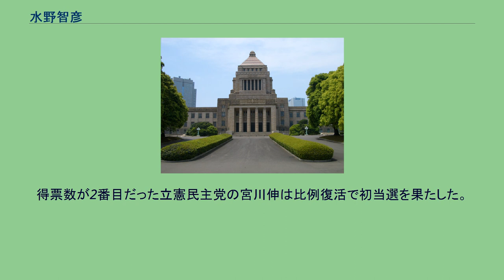水野智彦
水野 智彦（みずの ともひこ、1956年1月25日 - ）は、日本の政治家、歯科医師、東アジア共同体研究所特別研究員。
衆議院議員（1期）、減税日本政調会長などを歴任。
　 城西歯科大学（現：明海大学歯学部）卒業。
千葉県勝浦市に水野歯科医院を開院。
2007年、無所属で千葉県議会議員選挙に勝浦市・夷隅郡選挙区から立候補するが次点で落選。
2009年8月、民主党公認候補として第45回衆議院議員総選挙で比例南関東ブロックに立候補し、当選。
小沢一郎に近い議員とされ、陸山会事件で強制起訴された小沢が党員資格停止処分を受けたことに反発した15人とともに、2011年2月17日に院内会派「民主党・無所属クラブ」からの離脱届を衆議院に提出し民主党政権交代に責任を持つ会を結成したが、党執行部は離脱を認めず衆議院事務局も会派から離脱届が出ていないため二重届になるとして新会派を認めなかった。
2月28日、民主党は水野が「都合により予算委に出られない」と申し出たため衆議院予算委員会委員を水野から柳田和己に変更した。
水野が2011年度予算案に反対する可能性があり、採決での造反に備えた措置とみられている。
3月1日の衆議院本会議の予算案採決は欠席した。
2012年の消費増税をめぐる政局では、野田内閣による消費増税法案の閣議決定に抗議して党企業団体対策副委員長の辞表を提出し、4月23日の党役員会で受理された。
6月26日の衆議院本会議で行われた消費増税法案の採決では、党の賛成方針に反して反対票を投じた（認定こども園法改正案には賛成）。
7月2日には山岡賢次らを介して離党届が提出されたが、翌日になって「与党に残って社会保障政策全般に携わりたいため」として離党届を撤回し、「政策をやりたい気持ちを忘れていた。申し訳ない。慎重であるべきだった」と陳謝した。
民主党は7月3日の常任幹事会で党員資格停止2カ月の処分とする方針を決定し、7月9日の常任幹事会で正式決定した。
その後減税日本に入党するものと見られていたが、9月20日に産経新聞の取材に対し「記者会見も離党もない」と一連の鞍替えについて否定した。
10月29日、「消費増税の修正をお願いしたが、進展もなく挫折感を感じた」との理由で熊田篤嗣とともに民主党に離党届を提出。
離党届が受理されない中、減税日本は水野と熊田の合流により政党要件の所属国会議員5人を確保できたとして31日に政党届を提出。
11月21日、民主党は水野ら13人を除名（除籍）する処分を決定。
12月16日の第46回衆議院議員総選挙では日本未来の党公認候補として愛知6区から重複立候補したが、選挙区で敗れ比例での復活もならず落選した。
2017年の第48回衆議院議員総選挙に千葉13区から希望の党公認で出馬したが、自民党の白須賀貴樹に敗れ落選。
比例復活もかなわなかった。
得票数が2番目だった立憲民主党の宮川伸は比例復活で初当選を果たした。